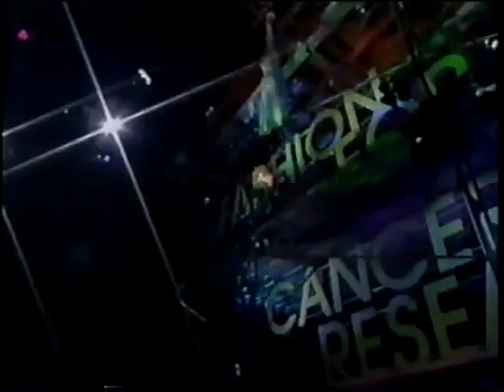AMC 5/2/1995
Erica, Dimitri, Gloria, Jackson, Tad, Anton, Hayley, Alec, Arlene, Adam, Trevor